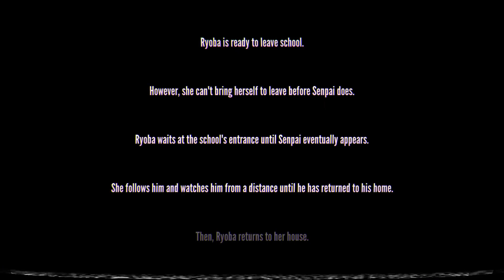Driving Teiko to Suicide | 1980s Mode 💜𝗬𝗮𝗻𝗱𝗲𝗿𝗲 𝗦𝗶𝗺𝘂𝗹𝗮𝘁𝗼𝗿💜